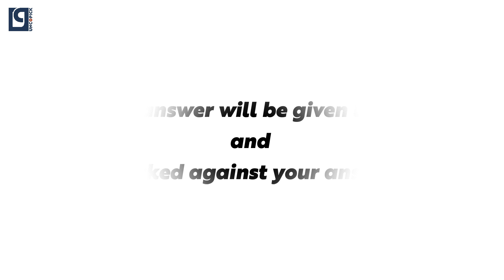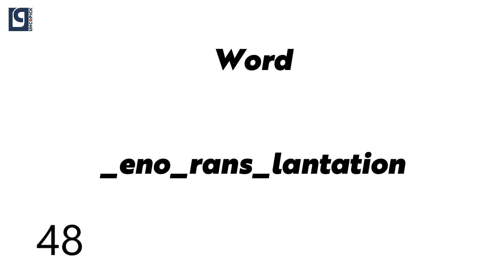Fill in the blanks letters । Word Riddles । Challenge । Questions and answers ।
Uncopick channel presents various educational information to you. I have brought you in this continuation, fill in the blanks with letters. Presented a little differently and attached the answer later. Try to answer within the specified time. Hope you all like it. Please let us know if you have any comments. Thank you all.
বিভিন্ন শিক্ষামূলক তথ্য আপনাদের কাছে উপস্থাপন করে আসছে Uncopick চ্যানেলটি। এই ধারাবাহিকতায় আপনাদের সামনে নিয়ে এসেছি, fill in the blanks with letters . একটু ভিন্নভাবে উপস্থাপন এবং পরবর্তীতে উত্তর সংযুক্ত করা হয়েছে । নির্দিষ্ট সময়ের মধ্যে উত্তর দেয়ার চেষ্টা করতে হবে। আশাকরি আপনাদের সকলের ভাল লাগবে। আপনাদের যে কোন মন্তব্য অবশ্যই আমাদের জানাবেন। ধন্যবাদ সকলকে।